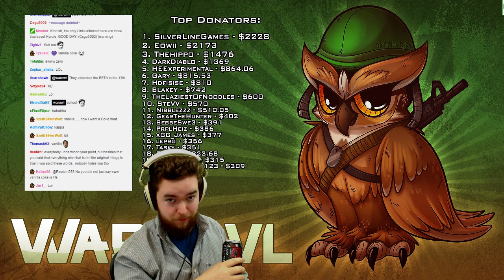Warowl the sellout.